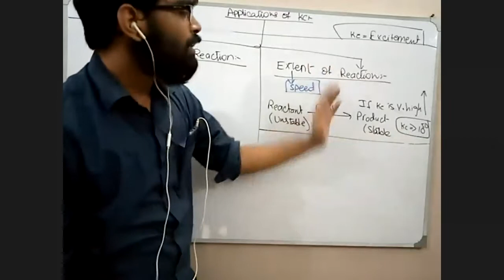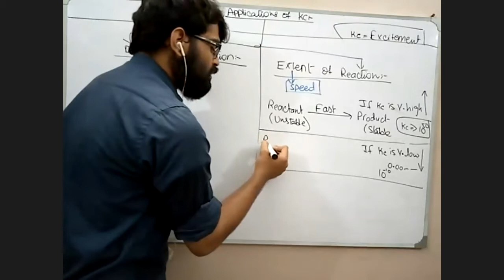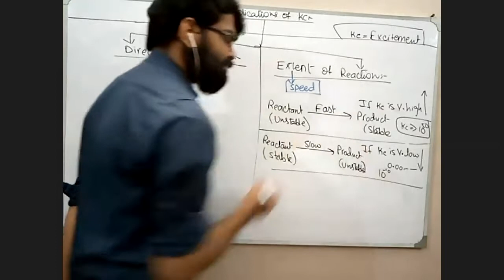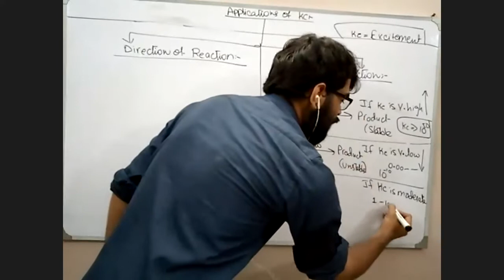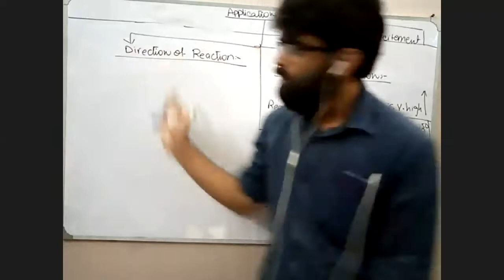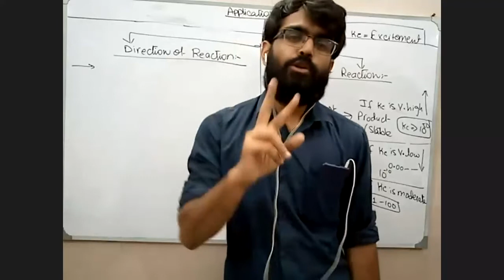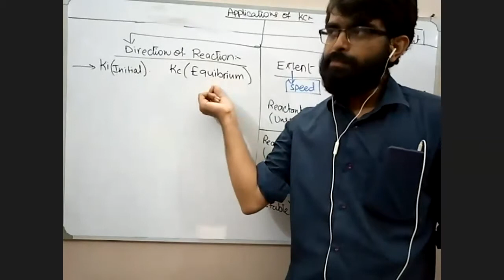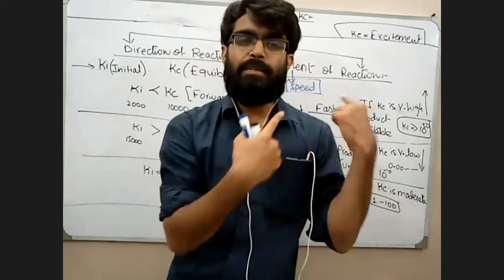ECAT MCAT Chemistry - Chap 6&8 Pt#2(Reversible and Irreversible Reactions), Lecture # 16 .(zoom REC)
MDCAT our ECAT question banks (6000+ past paper questions and video solutions) k liye Maqsad app download karein

onlinelearning onlineeducation maqsadapp ECAT MCAT Chemistry - Chap 6&8 Pt#2(Reversible and Irreversible Reactions), Lecture # .(zoom REC)

this video is been made public to help you guys out there.
Students who can't afford to pay higher amount of feeses to coaching centers aur to private teachers or for online classes , they can get the same lectures from here about chemistry In shaa Allah.

As it is a zoom video recorded lecture, so the quality may be average or below average, but please don't feel free to criticized . Thank you ❤

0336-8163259